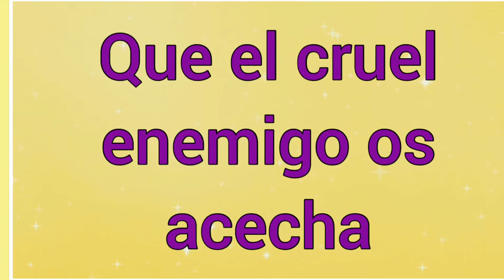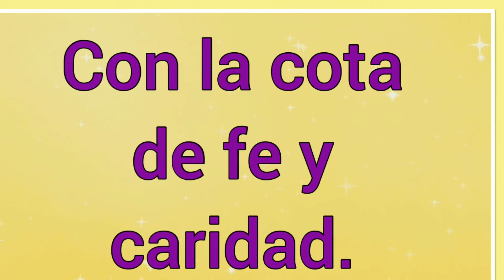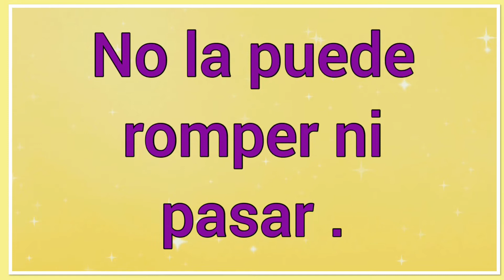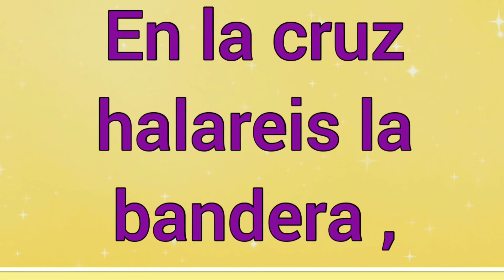Despertad ! ~ Letra ~ Himnos de Gloria y Triunfo 🎵